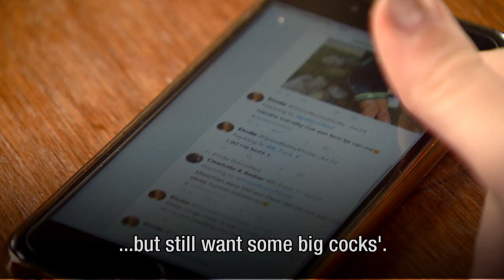CHANTAGE: Foto's 17-jarige Elodie gestolen voor sekstweets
Profielfoto's van meisjes uit Brabant worden misbruikt voor sekschantage op Twitter. Oplichters proberen mannen met sekstweets te verleiden tot betaalde seks. Als ze daarop ingaan, worden ze gechanteerd met openbaarmaking tenzij ze geld betalen. Elodie is een van de meisjes van wie beelden zijn misbruikt voor chantage.

► VRAGEN/TIPS/IDEEËN?